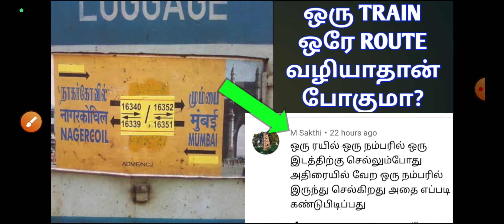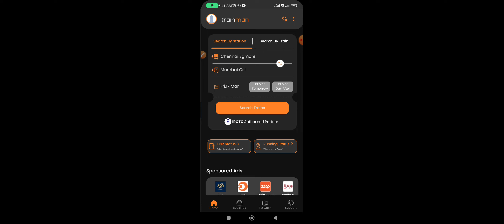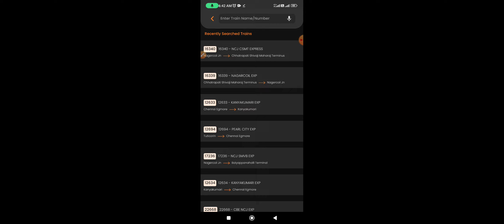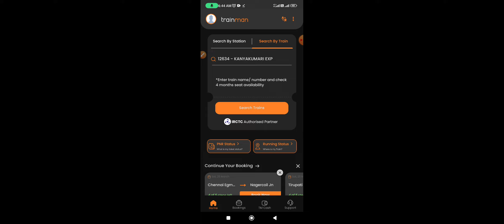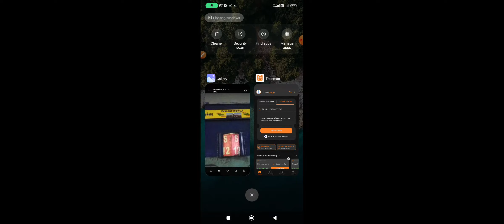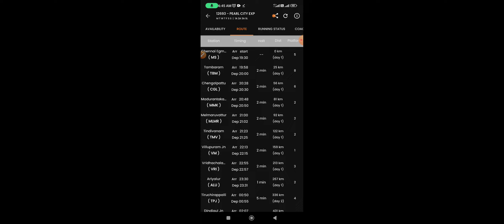HOW MANY ROUTE COVERED IN ONE TRAIN DETAILS IN TAMIL|PEARL CITY EXPRESS|KANYAKUMARI MS EXPRESS|OTB